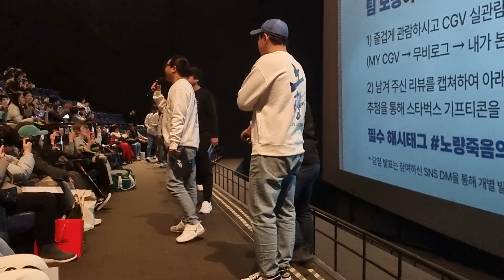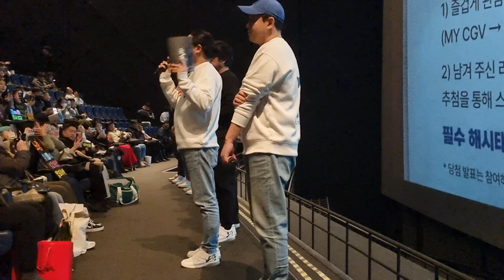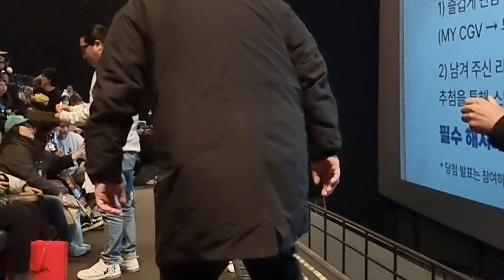유신쇼 영화 노량 무대인사1 김한민, 김윤석, 정재영, 김성규, 이무생, 최덕문, 박명훈, 유성주, 정기섭 개봉 3주차 CGV용산아이파크몰 [20240107]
유신쇼 영화 노량: 죽음의 바다 무대인사1 김한민 감독, 김윤석, 정재영, 김성규, 이무생, 최덕문, 박명훈, 유성주, 정기섭 개봉 3주차 관객 400만 돌파 CGV용산아이파크몰 [20240107]

1998년 7월19일부터 25년째 유신쇼 방송중